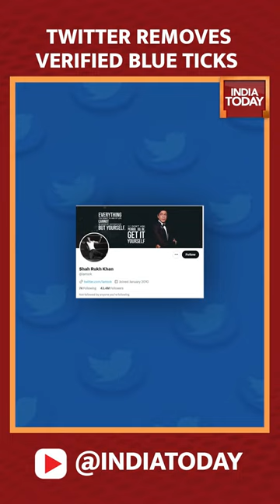Twitter Blue Tick | Twitter Removes Blue Verified Badge of Non-Paying Users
Twitter removed legacy verified blue ticks from all accounts on Thursday, April 20. Many eminent personalities in India--from Bollywood actor Shah Rukh Khan to Uttar Pradesh Chief Minister Yogi Adityanath have lost blue checks that helped verify their identity and distinguish them from impostors on the micro-blogging platform.